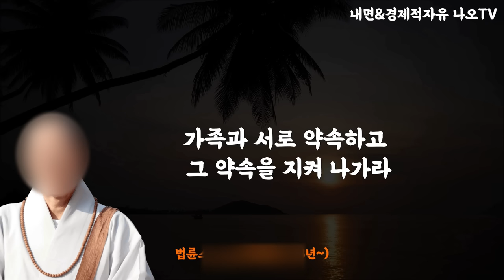입박으로 꺼내는 순간 손해 ㅣ남들에게 절대로 말하면 안되는 10가지ㅣ명언ㅣ인생조언ㅣ삶의 지혜│명언│철학│오디오북ㅣ삶의 지혜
* 본 영상은 성인들과 저명인사들의 말씀을 토대로 재 해석한 2차 창작물입니다.